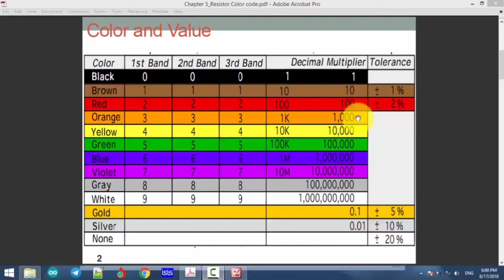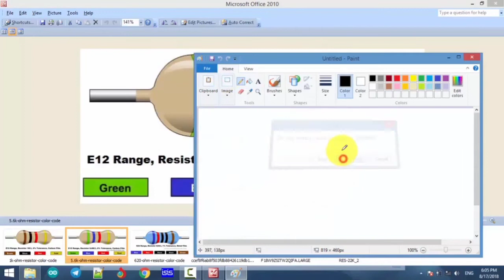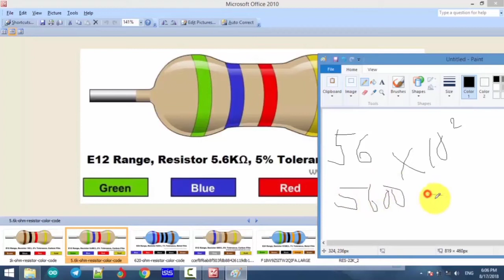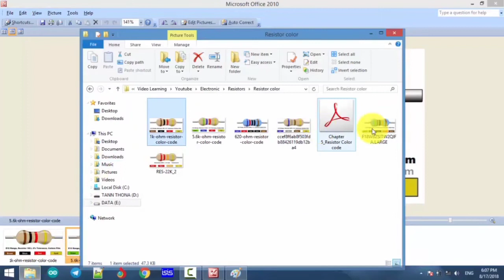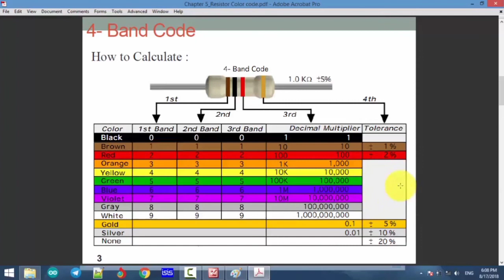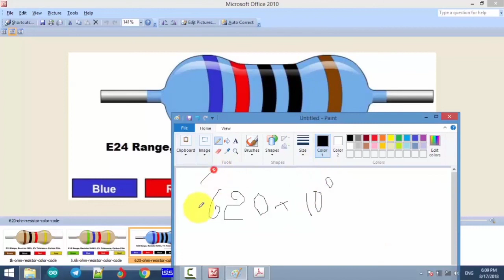របៀបមើលតម្លៃរេស៊ីស្តង់តាមពណ៌ -​ Resistor color code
រេស៊ីស្តង់ 4 គំនូសពណ៌ -​ Resistor 4 band
រេស៊ីស្តង់ 5 គំនូសពណ៌ - Resistor 5 band